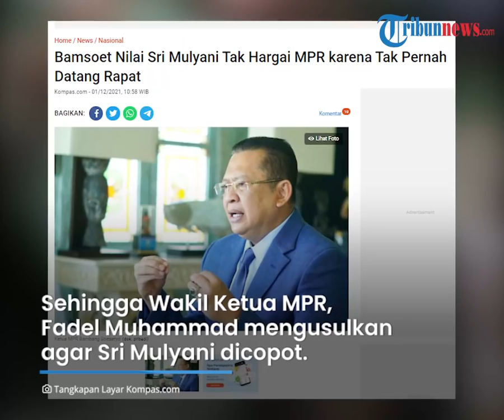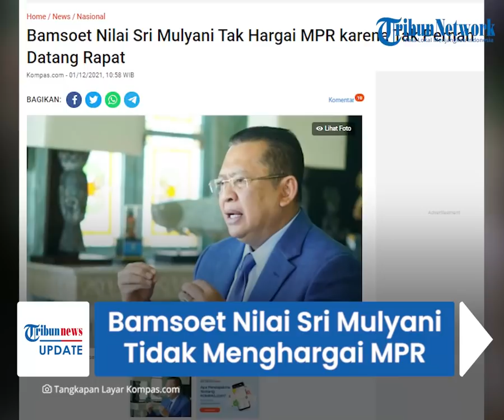Sri Mulyani Selalu Batal Hadiri Rapat, Bamsoet Nilai Tak Hargai Hubungan antar Lembaga Tinggi Negara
TRIBUN-VIDEO.COM - Ketua Majelis Permusyawaratan Rakyat (MPR) Bambang Soesatyo mengatakan, MPR meminta Menteri Keuangan Sri Mulyani untuk menghargai hubungan antar lembaga tinggi negara.

Pasalnya, Sri Mulyani diketahui beberapa kali tidak memenuhi undangan rapat dari MPR tanpa ada alasan yang jelas.

Hal tersebut disampaikan Bambang untuk menjelaskan pernyataan Wakil Ketua MPR Fadel Muhammad yang mengusulkan agar Presiden Joko Widodo mencopot Sri Mulyani.

Dikutip dari Kompas.com, Bambang menjelaskan, dua hari sebelum diundang rapat, Sri Mulyani selalu membatalkan untuk hadir.

Ia menilai hal tersebut menunjukkan bahwa Sri Mulyani tdiak menghargai MPR sebagai lembaga tinggi negara.

"Sebagai wakil ketua MPR RI yang mengkoordinir Badan Penganggaran, Pak Fadel Muhammad merasakan betul sulitnya berkoordinasi dengan Menteri Keuangan. Sudah beberapa kali diundang oleh Pimpinan MPR, Sri Mulyani tidak pernah datang," kata Bamsoet dalam siaran pers, Rabu (1/12/2021).

"Dua hari sebelum diundang rapat, dia selalu membatalkan datang. Ini menunjukkan bahwa Sri Mulyani tidak menghargai MPR sebagai lembaga tinggi negara," kata Bamsoet melanjutkan.

Bambang menuturkan, kehadiran Sri Mulyani sebagai Menteri Keuangan sangat dibutuhkan untuk meningkatkan koordinai dengan MPR.

Ia juga menambahkan, Badan Anggaran MPR beberapa kali mengundang Sri Mulyani untuk mengikuti rapat terkait refocussing anggaran penanggulangan Covid-19, tetapi Sri Mulyani tak pernah hadir.

Padahal, menurut Bambang, MPR selalu mendukung berbagai kinerkja pemerintah dalam menangani Covid-19 dan pemulihan ekonomi nasional.

Diberitakan sebelumnya, Sri Mulyani tidak menepati janji terkait anggaran untuk memasifkan Sosialisasi Empat Pilar MPR.

Sehingga Wakil Ketua MPR, Fadel Muhammad mengusulkan agar Sri Mulyani dicopot dari jabatannya.

"Kami di MPR ini kan Pimpinannya 10 orang, dulu cuma 4 orang kemudian 10 orang. Namun anggaran di MPR malah turun, turun terus," kata Fadel di Kompleks Parlemen, Jakarta, dikutip dari siaran pers Selasa, (30/11/2021).

Artikel ini telah tayang di Kompas.com dengan judul "Bamsoet Nilai Sri Mulyani Tak Hargai MPR karena Tak Pernah Datang Rapat", Klik untuk baca